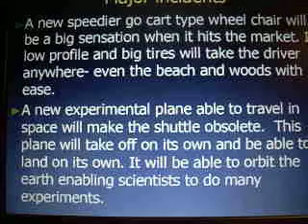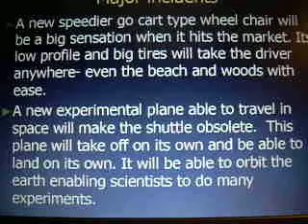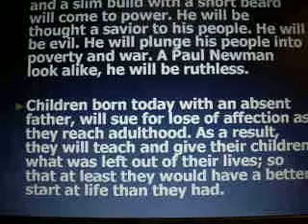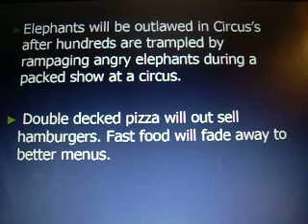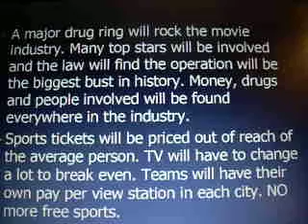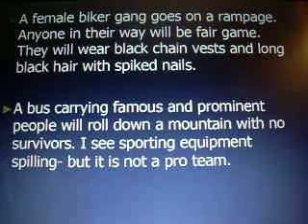Food shortages, space, time travel, Joshua Stevens predictions part 3.MOV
warnings of events to come-food shortage-healing tunnels-space time travel